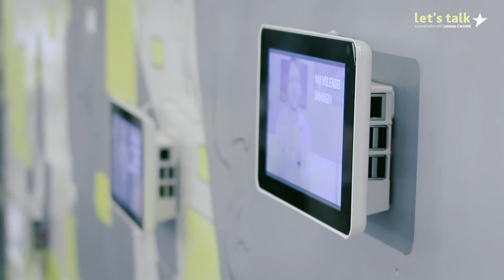Let's Talk - A conversation with Lorenzo Ceccotti LRNZ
Video sulla performance dell’illustratore Lorenzo Ceccotti (LRNZ) ospite nell'area espositiva di IIT "Futuro Express", parte del Festival della Scienza 2017 di Genova presso il Palazzo Ducale.

9 ricercatori di IIT finanziati dal Consiglio Europeo per le Ricerche (ERC-European Research Council) per progetti di ricerca ad alto rischio, raccontano la loro visione di futuro tramite una video installazione presente nella mostra, e attorno cui Ceccotti elaborerà il disegno.

I video sono un’anticipazione delle interviste “Let’s talk. A conversation with ERC grantees” che IIT ha realizzato per presentare i propri ricercatori in modo informale, lasciando che raccontassero spontaneamente la loro esperienza, di come affrontano la sfida scientifica che hanno intrapreso, quali sono i loro obiettivi, il loro percorso professionale, e la loro visione di futuro.

Una delle domande è stata: come ti immagini la società tra 100 anni se dovessi raccontarla a uno scrittore di fantascienza? Ceccotti si lascerà ispirare dalle loro risposte.